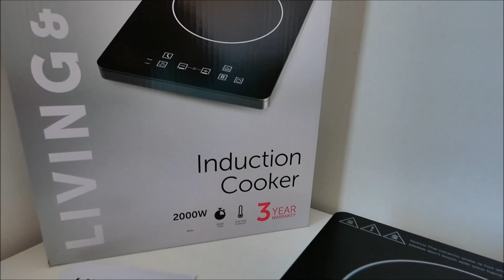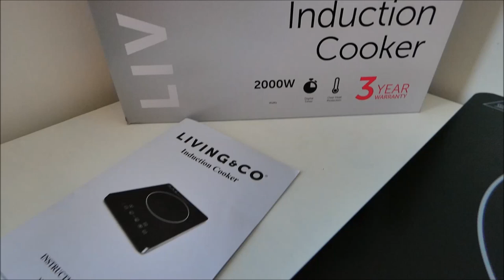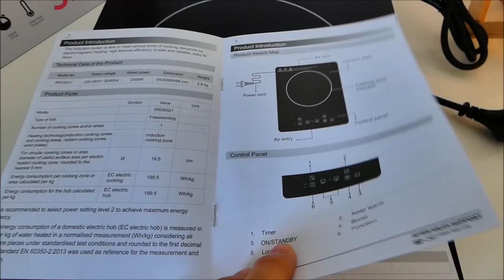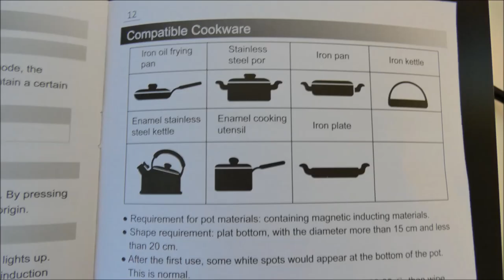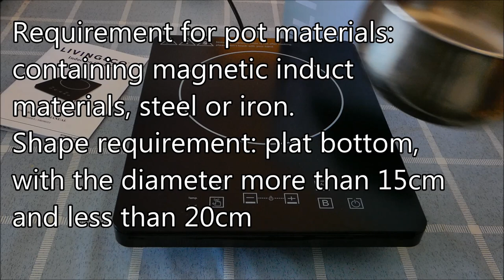Induction cooker, test and review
I bought this induction cooker from Warehouse, It works well with the large pot or frying pan.

The information below from the warehouse website.

"Product Description:
Induction cooker technology heats your pot or pan directly with minimal heating of the cooking surface. Allowing heat to reach your food quickly for fast meal preparation.

The induction cooking surface is a smooth glass surface which makes cleaning up simple.

FEATURES & BENEFITS
Wattage: 2000w
Full glass panel glossy touch control
Digital timer
10-stage power and temperature settings
Automatic Safety Shut-Off Switch
Child Lock